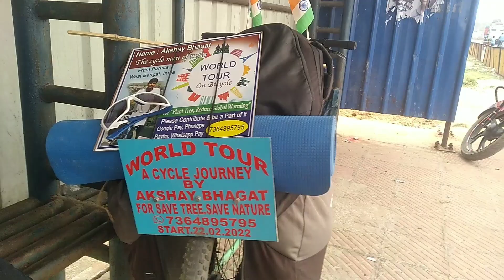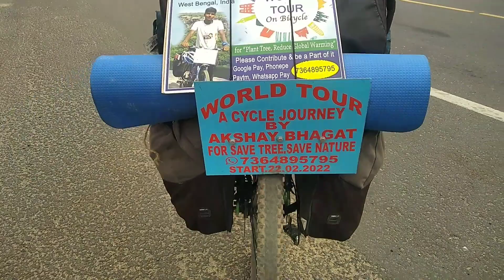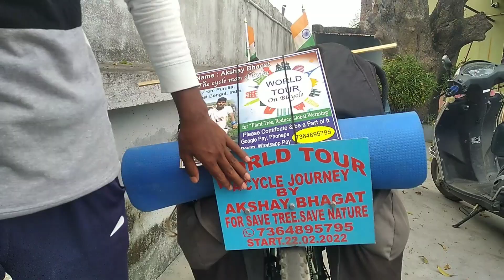Tha Cycle Man Akshay Bhagat !! সাইকেলে বিশ্ব ভ্রমণ !! Chong Guy !! Hasbe Purulia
Akshay Bhagat
 Google pay, Phone pe, Paytm, WhatsApp pay- 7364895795